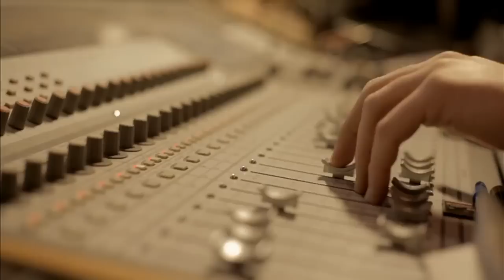Rule - Cvetaj Cveto - (Official Video) - (FM sound production)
Muzika:
Tekst:
Aranžman:

Video by Goran Šljivić

Blagoja Parovića 51, 11030 Beograd

Label & Copyright: FmSoundProduction

Copying, re-uploading and illegally distributing this copyrighted
work is strictly prohibited!